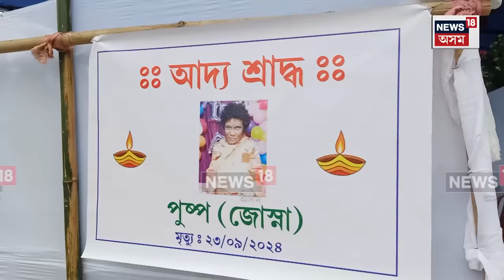Lakhimpur News | লখিমপুৰৰ লালুকৰ এজন মুছলমান লোকৰ বদান্যতা ৷ N18V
Lakhimpur News | লখিমপুৰৰ লালুকৰ এজন মুছলমান লোকৰ বদান্যতা ৷ সম্পূৰ্ণ হিন্দু পৰম্পৰাৰে শেষকৃত্যৰ পৰা আদ্যশ্ৰাদ্ধলৈকে সম্পূৰ্ণ কৰিলে পাতিলোৱা মাতৃৰ ৷ লালুকৰ ৰচিদ আলিয়ে যোৱা প্ৰায় ২২বছৰৰ পূৰ্বে লালুকৰ বজাৰত ঘূৰি ফুৰা অৱস্থাত লগ পাইছিল পুস্প ওৰফে জ্যোৎস্না নামৰ মহিলা গৰাকীক ৷ আনৰ উচিষ্ট খাই জীয়াই থকা মহিলা গৰাকীক 22 বছৰে মাতৃৰ মৰ্যাদা দি নিজৰ ঘৰত ৰখাৰ পিছত যোৱা ২৩ছেপ্তেম্বৰত বাৰ্ধক্য জনিত কাৰণত মৃত্যু হয় ৷

লগতে চাওঁক দিনটোৰ বহু গুৰুত্বপূৰ্ণ খবৰ |